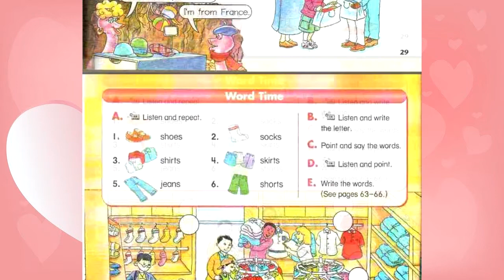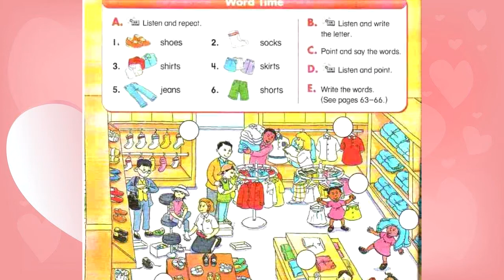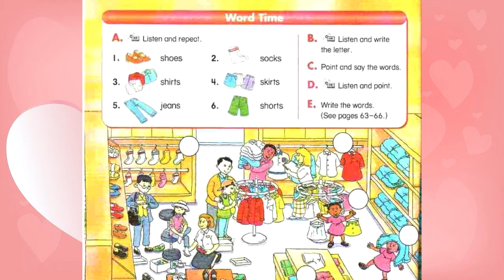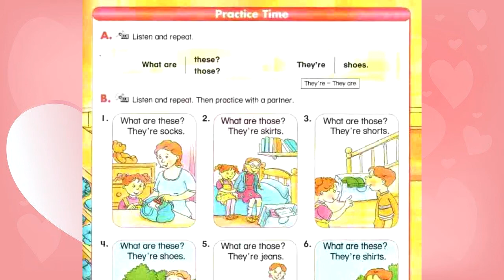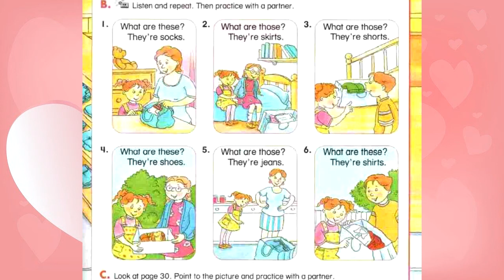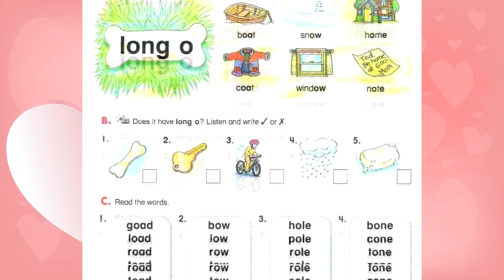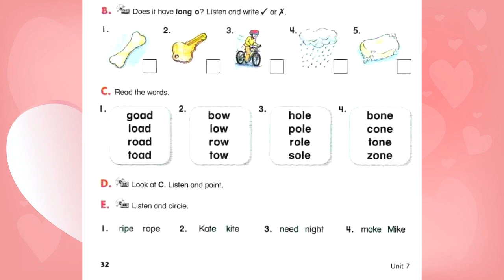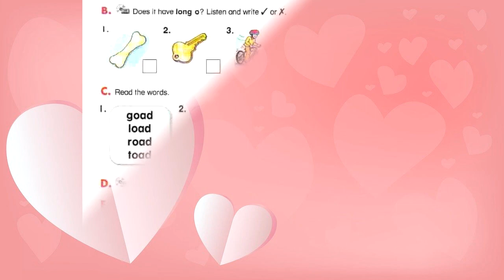English time 2 In the department store